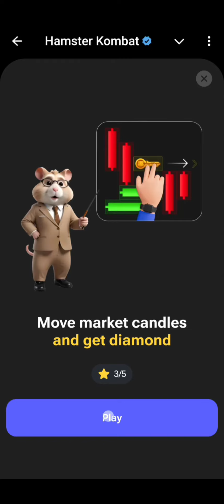Mini Game solve 27 September Hamster Kombat ll Hamster Kombat Mini Game solve ll New season